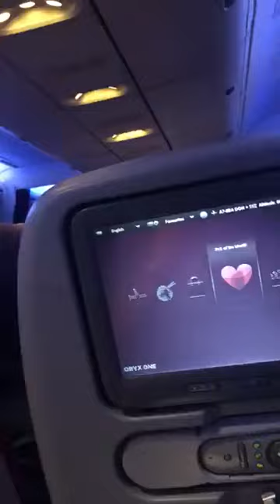پاکستان کراچی جہاز میں بھکاری گھس آیا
پاکستان عجیب نوعیت کا واقع